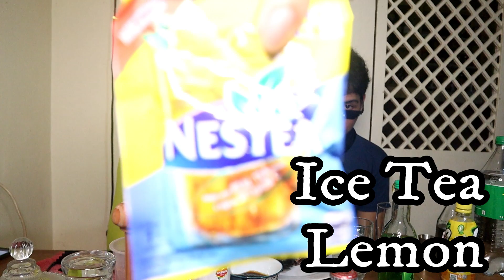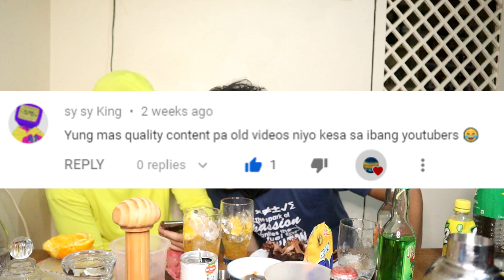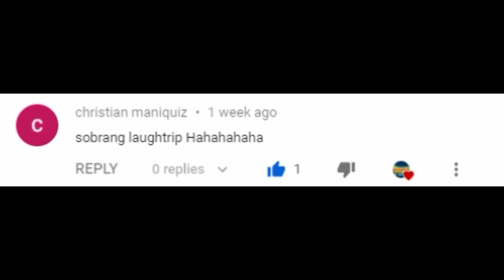ORANGE NA ORANGE NA ALAK! Pinoy Cocktail Drink | Alak Tutorials 218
Gplanasquad Alak Tutorials Season 2
Alak Tutorials Episode 68
Check these out!!!

Ingredients
Gin Bilog or 350 Ml
Tang Orange
Nestea Lemon
Zesto Orange
Orange Fruit
Treiple Sec

you maybe also looking for this words:

Gplanaboyz
Kisay
Red horse
San Miguel Gin
Ginebra
Pinoy Gin
Pinoy Gin mix
Pinoy cocktails
pinoy cocktail
how to
Alak
Alak Tutorials
pinoy cocktails
GIN GALAXY
Red Horse
laklakan vlogs
emperador light
limelight
cheap alcohol mixes angel dei
best pinoy cocktail
pinoy cocktails you can make
Tama na yan inuman na